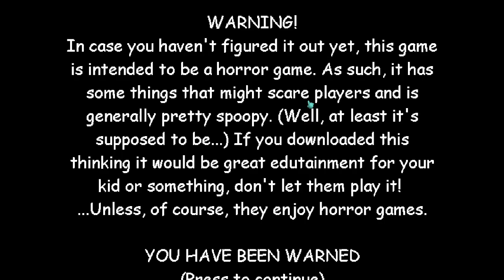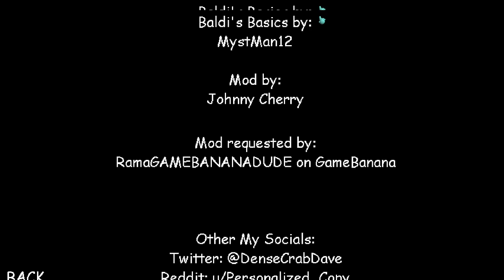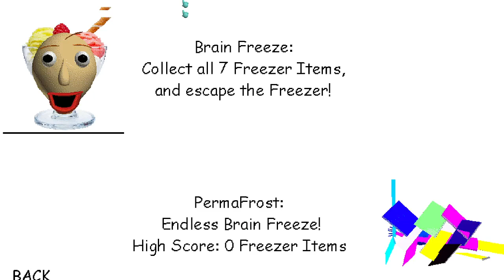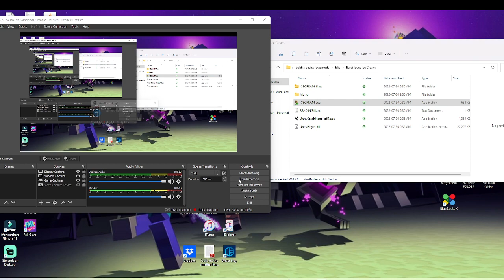baldi really likes ice cream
baldi really likes ice cream a new baldi mod baldi shriunk his friencds and the school so i have collet 7 freezer items and exit the school to run it back to normal.